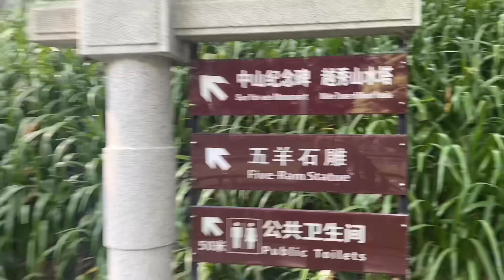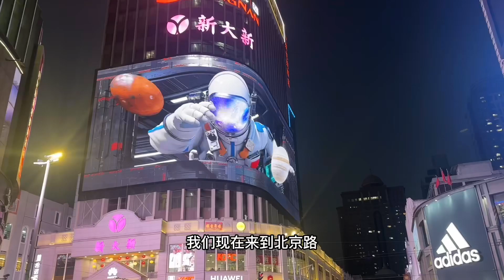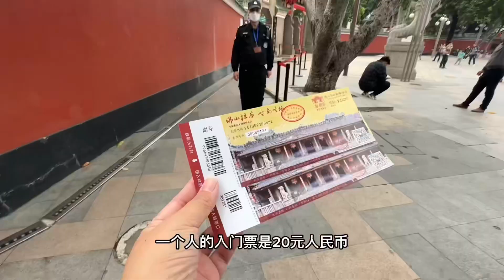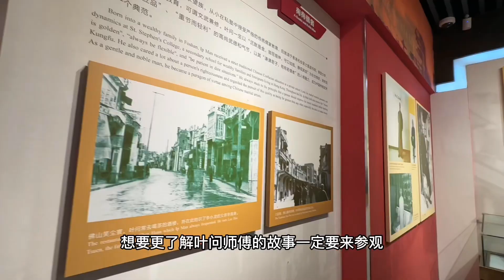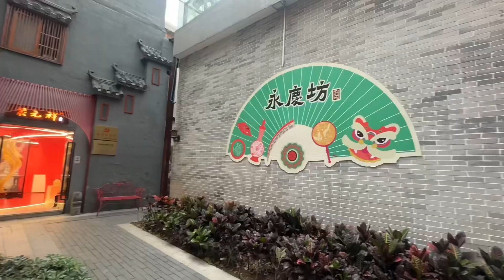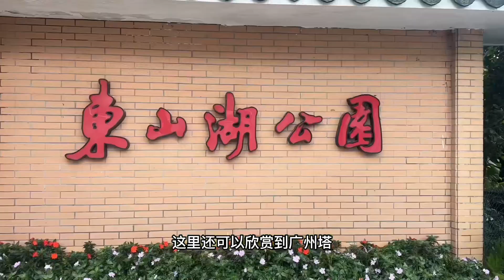2024中国广州🇨🇳10大景点攻略-必去网红景点